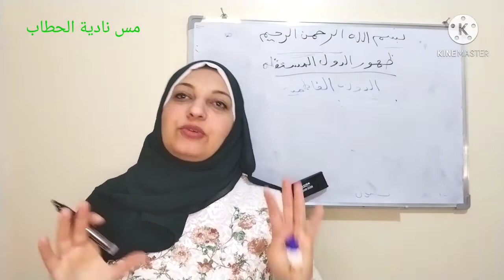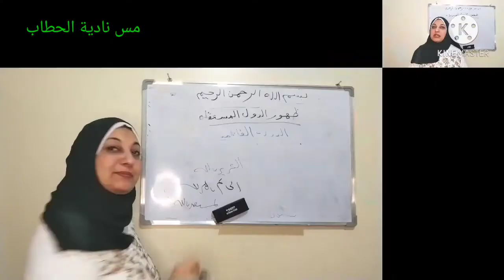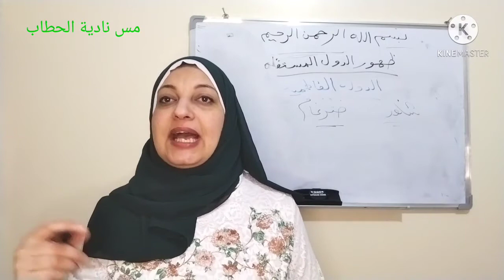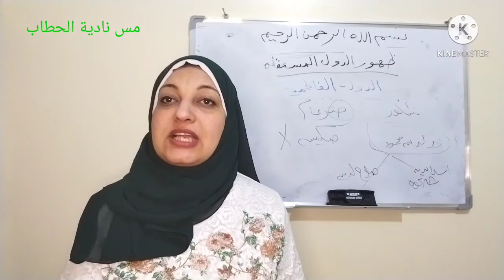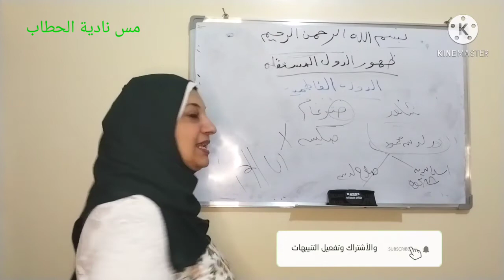الدوله الفاطميه_الصف الثاني الاعدادي _ترم تانى٢٠٢١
شرح تاريخ للصف الثاني الاعدادي ترم ثاني ٢٠٢١
الدوله الفاطميه فى مصر
هنتعرف على أسباب ظهور الدول المستقله في مصر
وأسباب ضم الدولة الفاطمية لمصر
واهم خلفاءها
وأسباب سقوطها